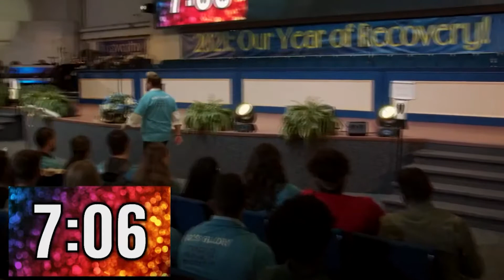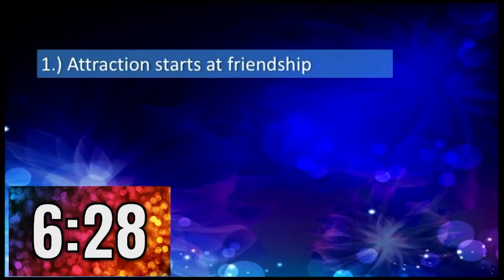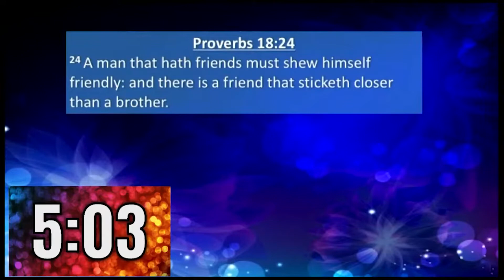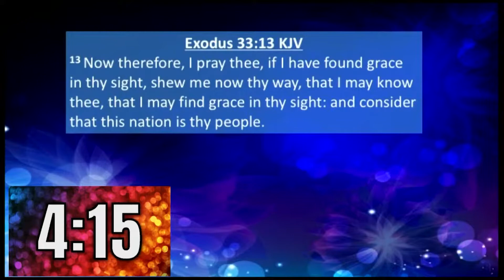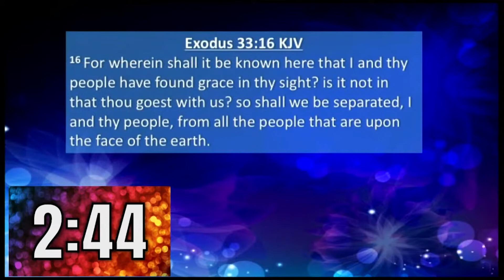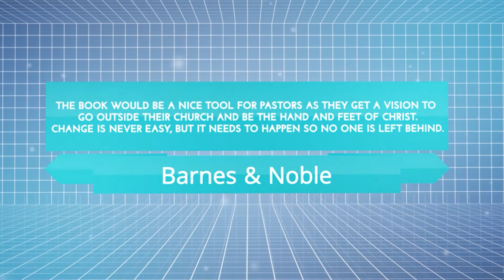Aww Yeeeaaa!!! Part 1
Did you miss Pastor Dan's latest series? Here is part 1 of of AWW YEEEAAA!